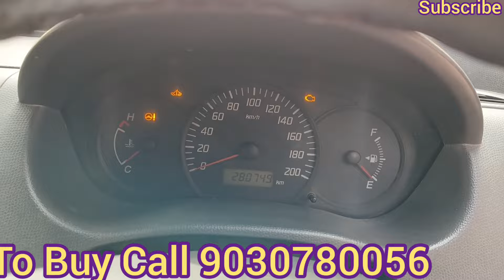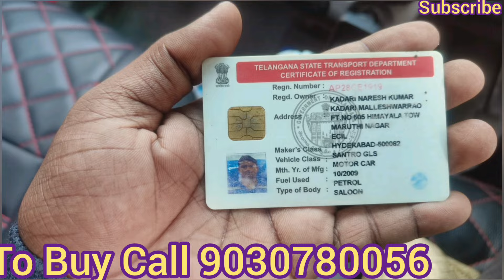Maruti Swift Dzire 2010 Model Excellent Condition Sale in Hyderabad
Maruti Swift Dzire 2010 excellent Condition, diesel version, 2010 model, 2010 registration, fully loaded with all four power windows, power steering, a.c, music player, good tyres and battery, rc valid till 2025, for details pls watch full video